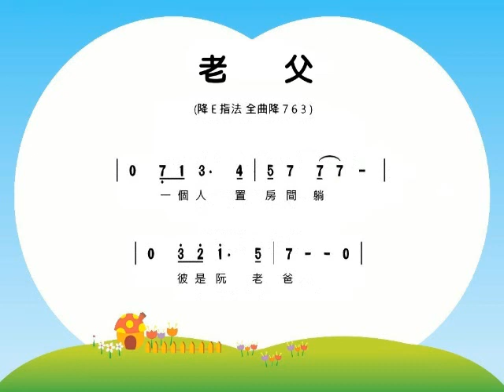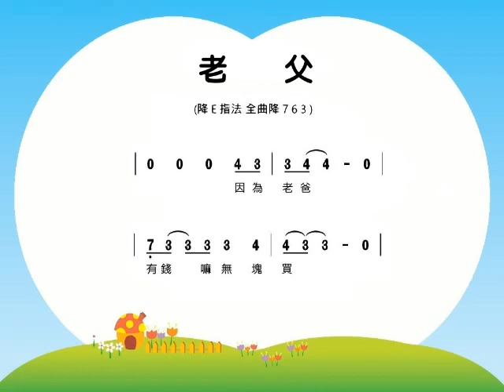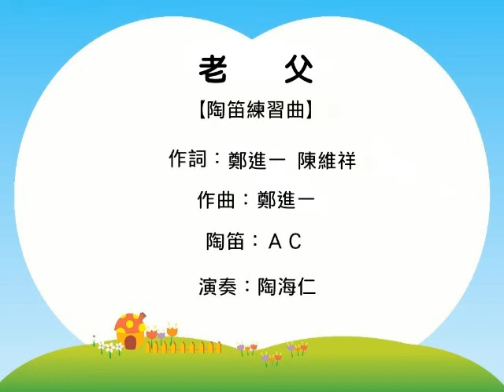Ａ2011 老父 陶笛練習曲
曲名：老父
作詞：鄭進一 陳維祥
作曲：鄭進一
陶笛：ＡＣ
演奏：陶海仁